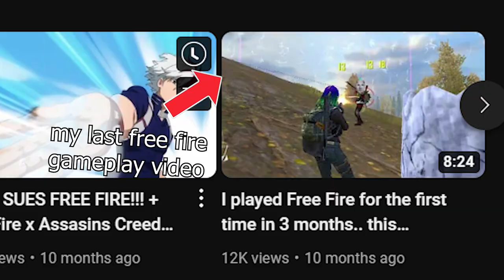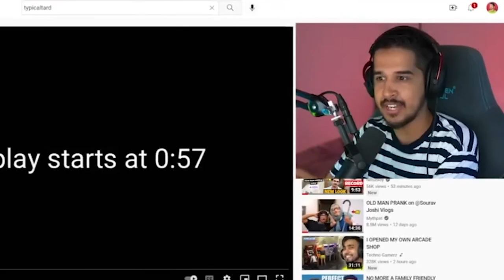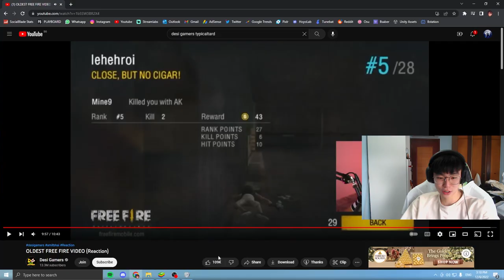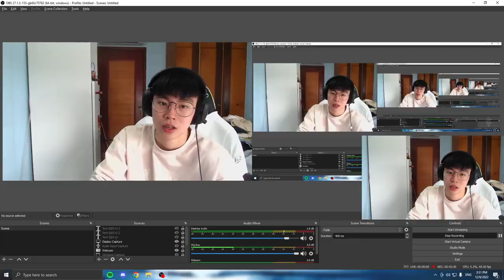Revisiting Free Fire after A Year